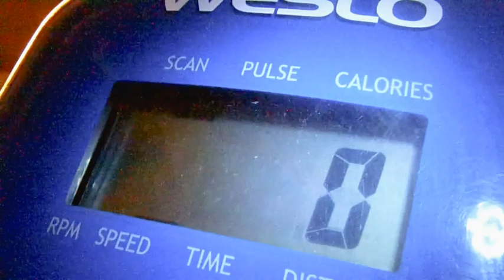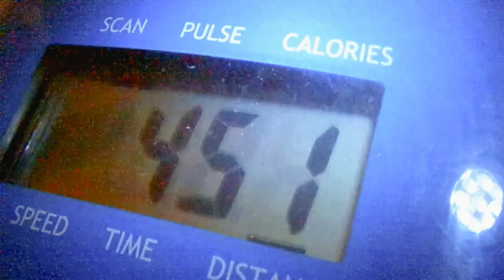ELLIPTICAL WORKOUT A NEW YEAR A NEW ME